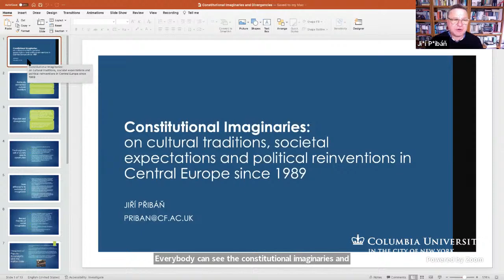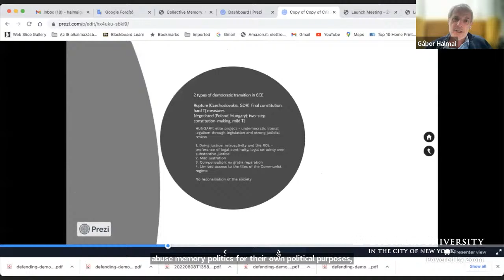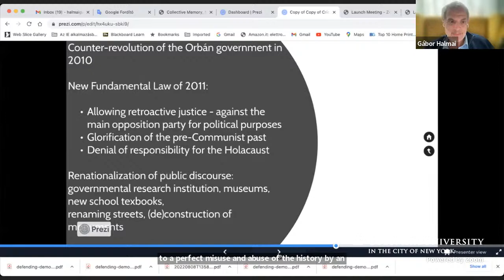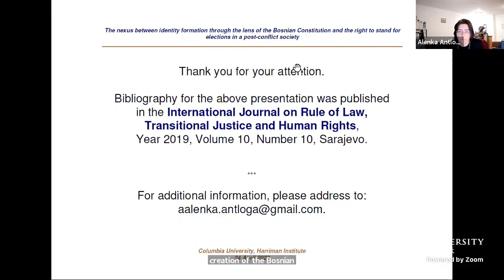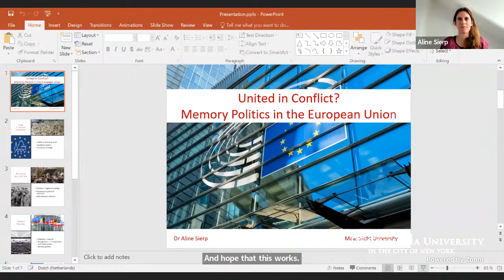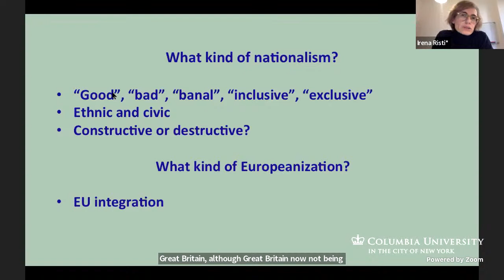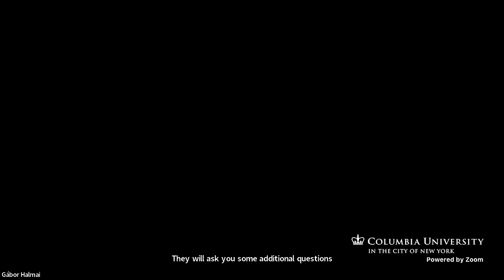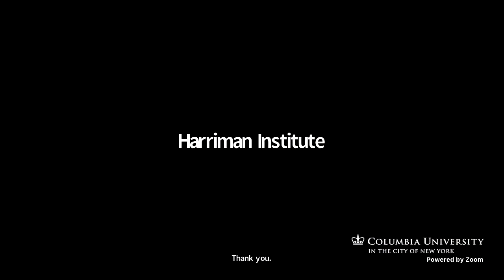Collective Memory, Nat'l Identity, European Cultural Integration: Central/East European Perspective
This conference will focus on the challenges that Central and Eastern European countries are facing in terms of memory and identity politics under two divergent processes: the divisive rise of nationalism and the unifying process of European cultural integration. Moderated by Aleksandar Bošković and Carna Pistan.